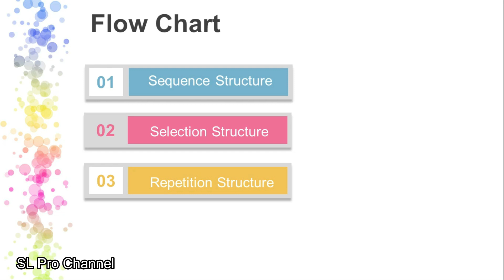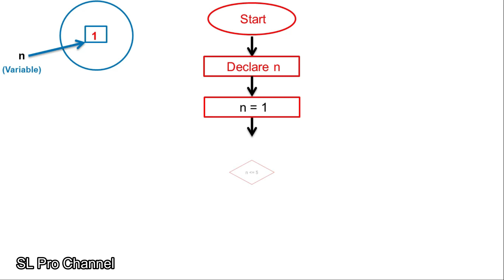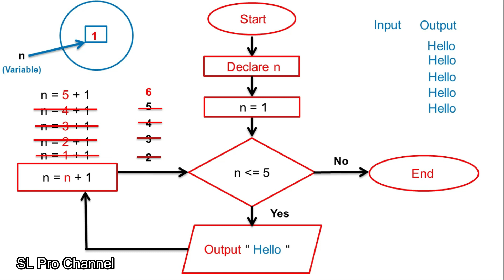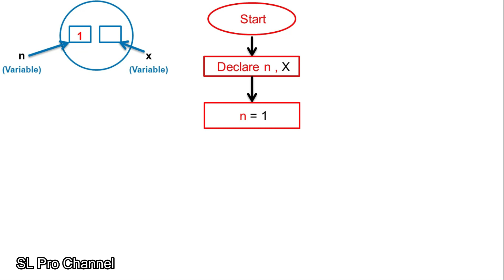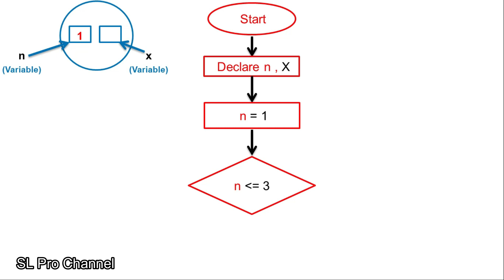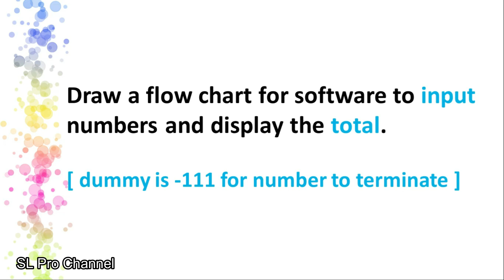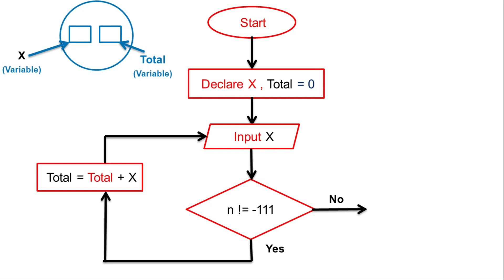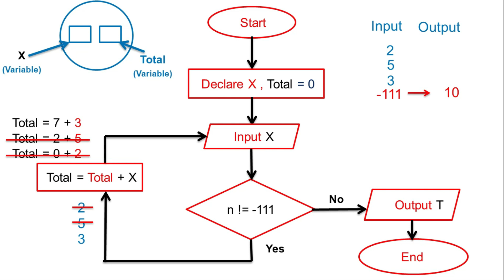Flow Chart Tutorial #4 : Repetition Structure | ගැලීම් සටහන් | Step by Step | Sinhala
Repetition Structure යටතේ කොහොමද Flow chart එකක් සරලව අදින්නේ, කියලා මේ වීඩියෝවෙන් පැහැදිලිව විස්තර කරයි.

අන්තිම flow chart එකේ පොඩි වැරැද්දක් වෙලා තියෙනවා.
ඒ flowchart එකේ decision box/condition  symbol එකේ,
n != -111 හි " n " වෙනුවට " x " ලෙස, එනම් x != -111 ලෙස සටහන් වියයුතුය.

ඒවගෙම, Output T නෙමේ Output Total වියයුතුය.

ඔයා IT හරි, ICT හරි, Computer Science හරි කරනවා නම් හෝ කරන්න බලාපොරොත්තු වෙනවා නම්,
මේ video බලන්න.

Software යනු කුමක්ද? සරලව දැනගන්න